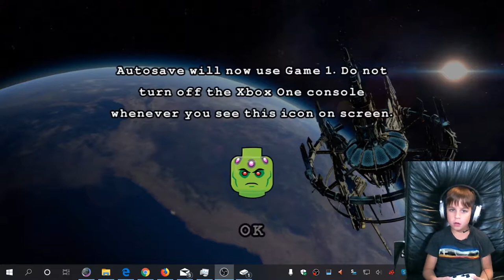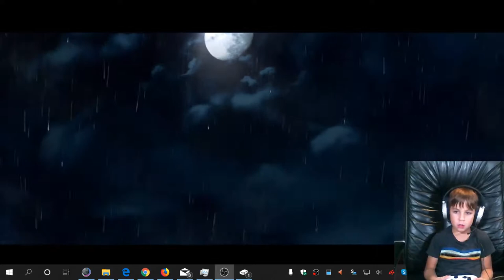Lego Batman 3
Hello from Australia!!